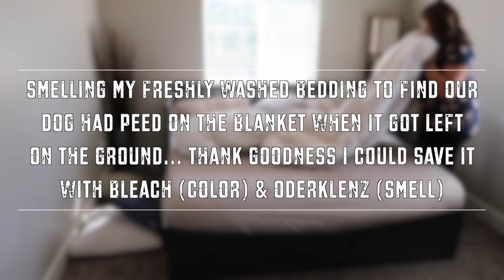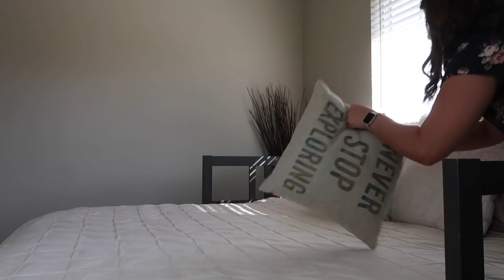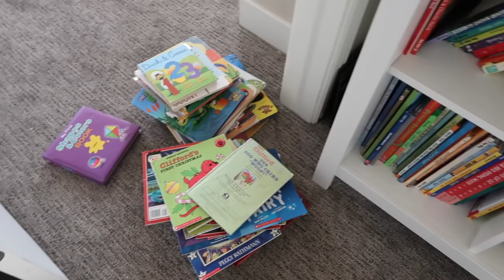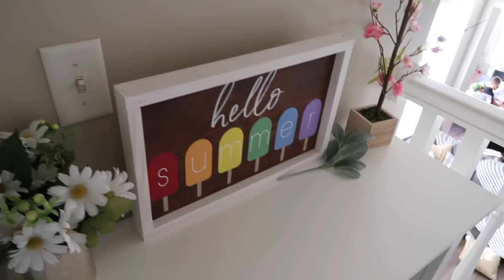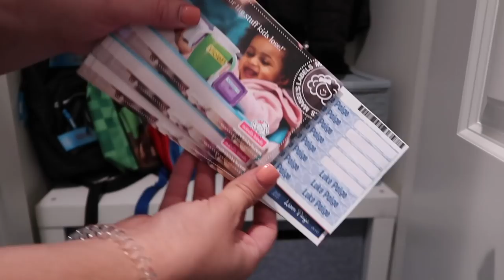WHOLE HOUSE CLEAN WITH ME 2019 :: MESSY HOUSE SPEED CLEANING MOTIVATION :: DECLUTTER & ORGANIZE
Hey family!! Welcome to back to another Ultimate Whole House Clean With Me!! I know this speed cleaning video will give you some extreme cleaning motivation because not only am I cleaning my whole house, but I’m also decluttering & organizing my super messy & cluttered “Monica closet” (from Friends). I’m also so excited to be collabing with one of my closest friends, Lindsey!! I will leave her video linked below… You will love her! So when you go watch her video, tell her I sent you!! Have an amazing day & be sure to follow me over on Instagram @thiscrazylifevlog if you’re not already so we can connect there too!!
♥️Amanda

ULTIMATE WHOLE HOUSE CLEAN WITH ME 2019 :: MESSY HOUSE SAHM SPEED CLEANING MOTIVATION :: DECLUTTER & ORGANIZE